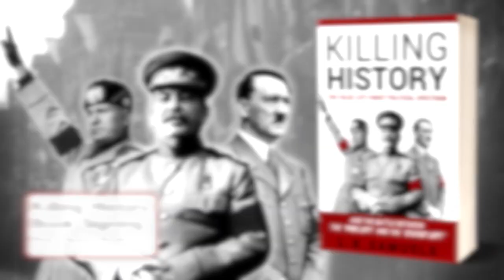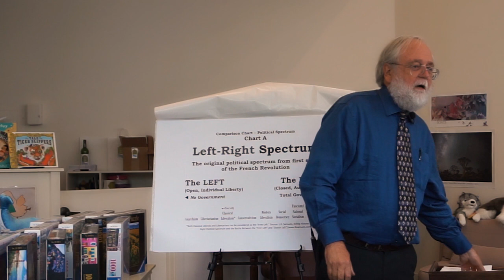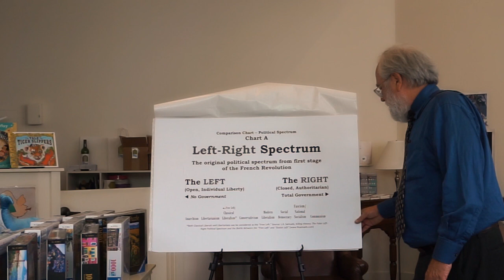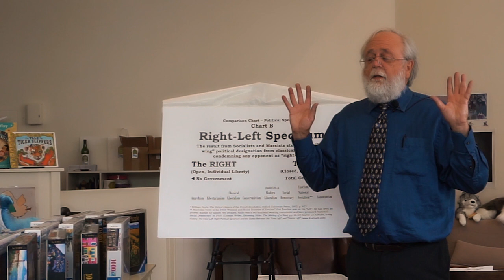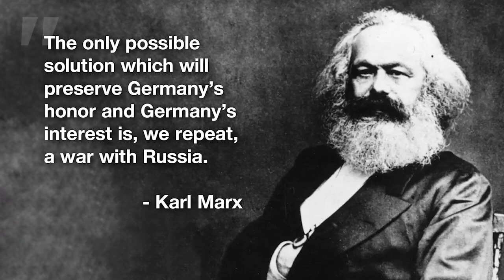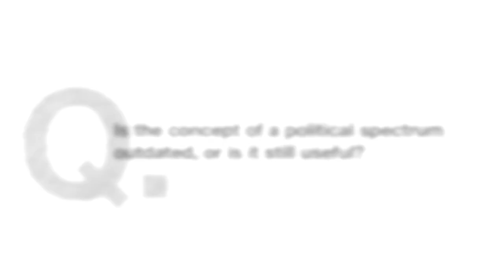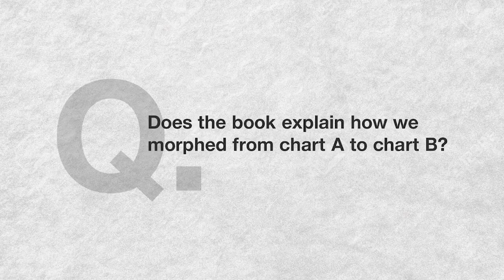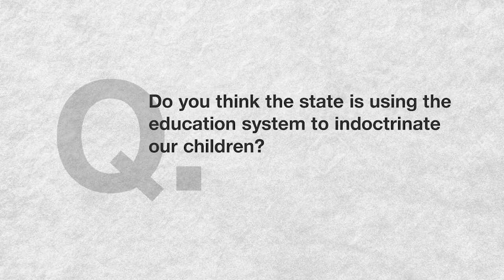Killing History: The False Left-Right Political Spectrum -- book signing speech by L.K. Samuels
Here is Lawrence Samuels at his book signing and speech at River House Books in Carmel, California on 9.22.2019